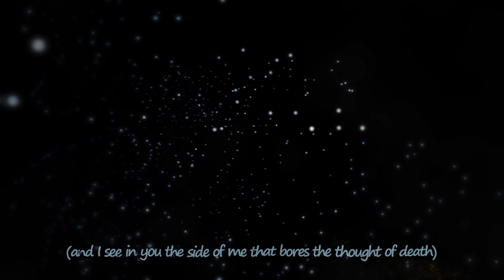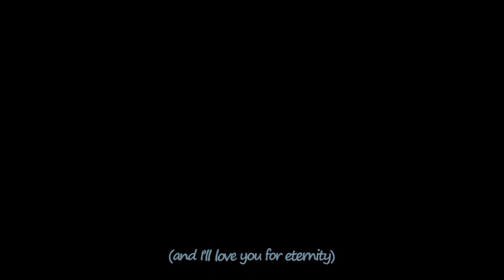Atmos - [Germs.io] GEC2k19 [1st]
My entry for GEC2k19 contest.
Hope you enjoyed this edit :D
School has just ended for me and because of that I will be gone in the next four weeks because I will be on vacation.

Editing Program - AE CC 2019

Work Time - ≈ 20 hours in a span of 13 days

oof